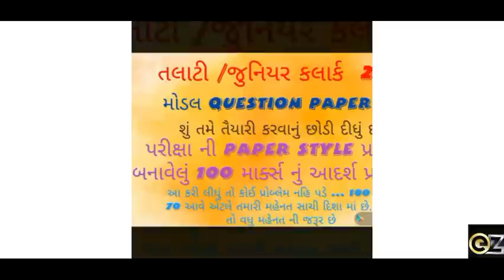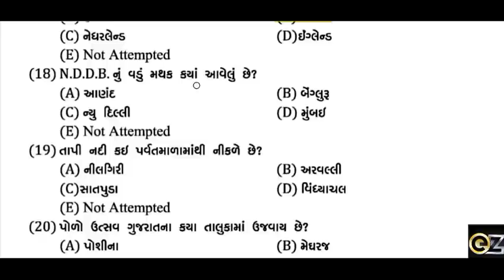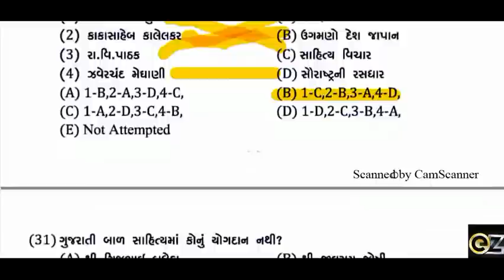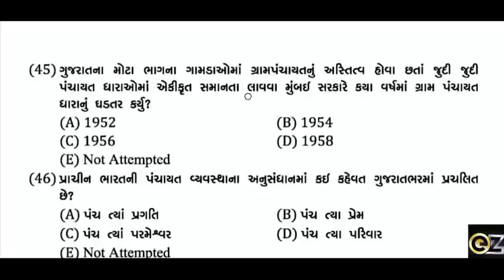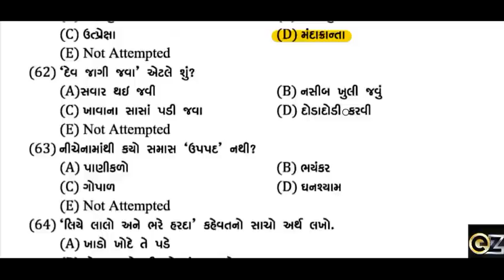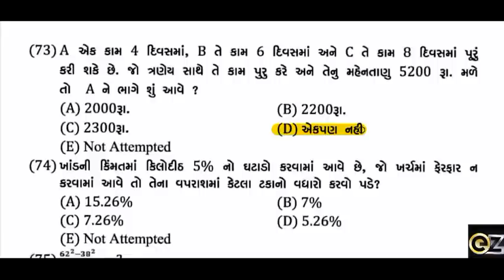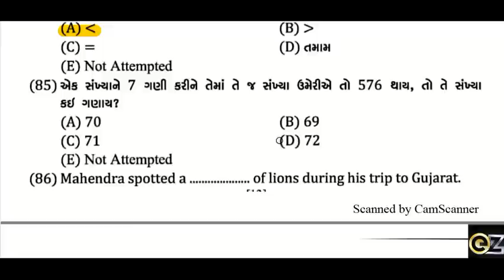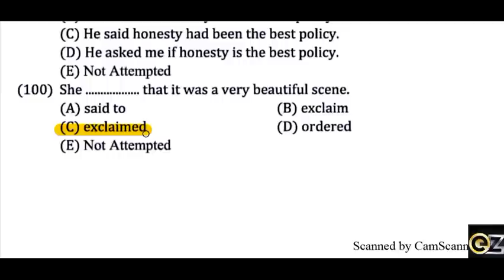Talati 2022 || Junior Clerk 2022 || Model Question Paper - 05 || IMP Questions || GPSSB 2022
upcoming gujarat bharti 2022,
talati,
talati2022,
talati bharati,
talati model question paper,
Junior clerk,
junior clerk 2022,
junior clerk exam paper,
junior clerk most imp,
junior clerk model question paper,
junior clerk questions,
talati questions,
gpssb
gpssb 2022
gpssc bharati
gpssb most imp
gpsssb model question paper
gujarat bharti,
gaunseva bharati update,
gsssb bharati update,
upcoming maru Gujarat,
gujarat police bharti,
news gujarat bharti 2022,
gujarat gaun seva bharti 2022,
gujarat gaun seva bharti news 2022,
gsssb news 2022,
gsssb recruitment news 2022,
gsssb bharti news 2022,

gsssb upcoming recruitment 2022 Binsachivalay exam date updates,
 gsssb new exam date 2022,
gsssb clerk exam date,
bin sachivalay new exam date 2022,
gsssb upcoming bharti,
gsssb upcoming recruitment 2021 22,
ojas, gsssb result,
gsssb exam gsssb recruitment 2022,
gsssb official notification,
gujarat gaun seva official notification,
Gsssb, gsssb exam date 2022,
gsssb new notification,
gsssb news today,
gujarat gaun seva pasandgi mandal 2022,
gaun seva pasandgi mandal exam paper,
gaun seva pasandgi mandal, gsssb new bharti 2022,
gsssb bharti,
gaun seva pasandgi mandal exam date,
gon seva pasandgi mandal,
gsssb 2022,
gsssb head clerk 2022,
gsssb head clerk syllabus,
gsssb recruitment,
bin sachivalay,
bin sachivalay latest news,
 binsachivalay exam,
bharti update,
gujarat bharti 2022
maru gujarat bharti 2021-22,
new vacancy,
ojas bharti 2022,
ojas gujarat new bharti 2022,
ojas job vacancy 2022,
recruitment 2022,

Video Tag, Keyword